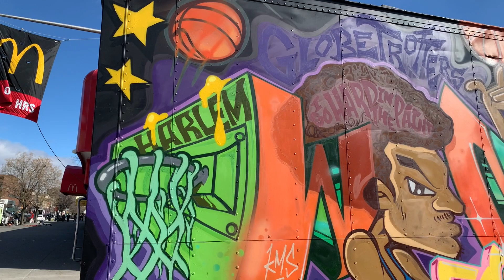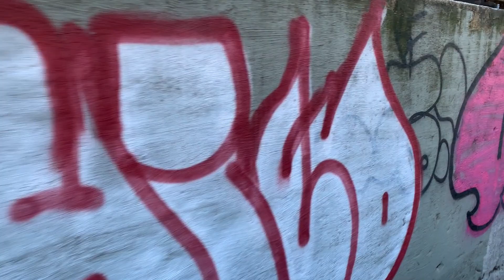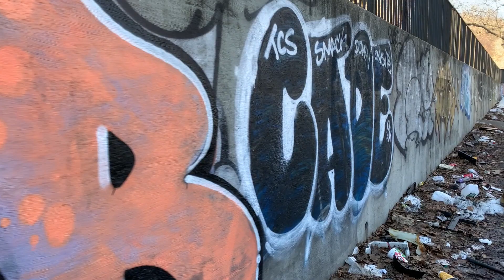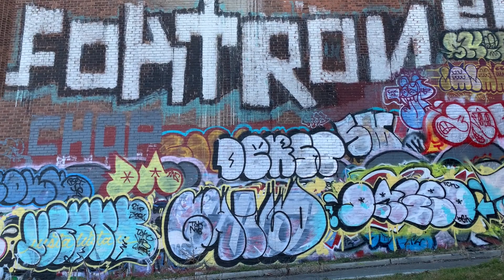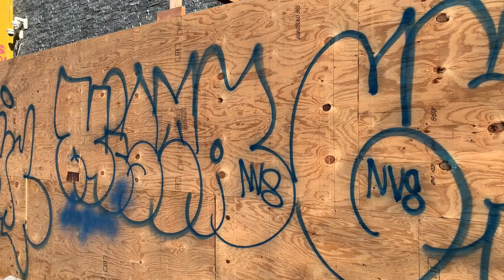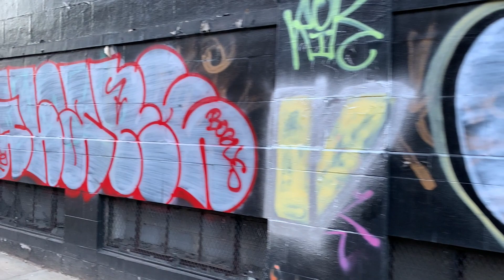❄️ Walking from 116th to 207th Street on a Cold Day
✘ Join me as I take a walk Uptown checking out some sights to see in the streets.